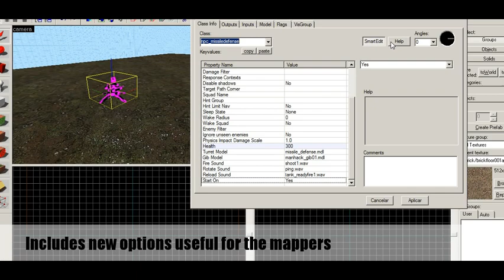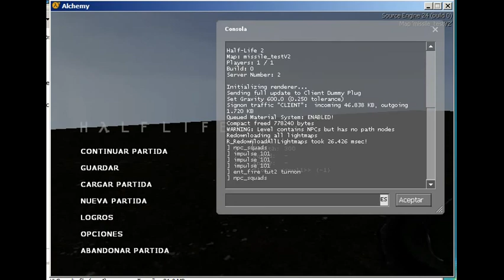Npc_missiledefense fixed and improved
One of the oldest dreams of every Source mapper, finally became true.

I gave myself a challenge: fix the npc_missiledefense, a npc who came to the HL2 retail broken (if it ever worked on the leak version), and after a week dealing with the lack of information about Source (I'm new at C++), I finally fixed it.

On the video (where the audio is delayed one sec, and with a lower screen resolution and graphics, that's what happens when you can't use Shadowplay on a older computer) I'm showing the features that I made to the npc on a fresh copy of the Source SDK 2013 code (singleplayer).

The npc now can fire again after taking down one rocket, get and track any rocket inside of his radious (4096 units), and as extra features, the options to set at the map the health, turret and gib models, and their sounds, as well as if it starts on, and if bullets can damage it.

Notes:

-I did this so everyone can use and improve it. Just give me credit (Maestro Fénix), although of course the original creator was Valve.

-On the repo you can find the C++ code, the new model assets (both compiled and their smds, as well as the UV chart) and a test map (and of course, a fgd file with the new data of the npc).

-Due my short experience, I didn't was able to make it have muzzleflashes to work, as well as being ignited and turned black on death. It would be helpful if someone could continue improving that.

-On developer 1/2, it will show a message related with "missing" sounds. This is related with the way I did possible pick the sounds. If someone knows a better way, I would be grateful.

-I didn't was able to precache a default model/sounds in the case someone doesn't set them / spawns directly in game the npc. Again, please help me fix that.